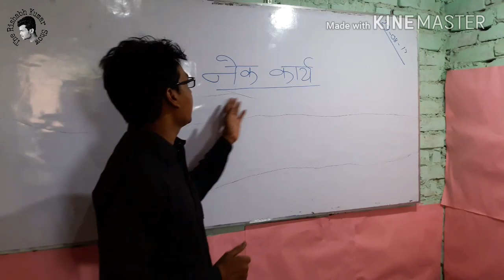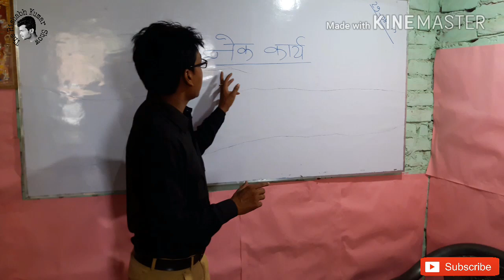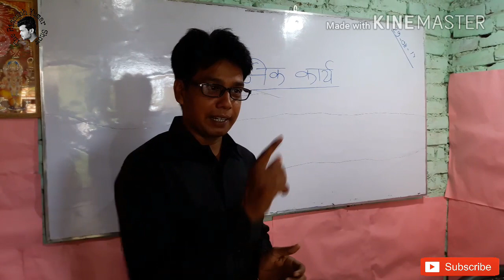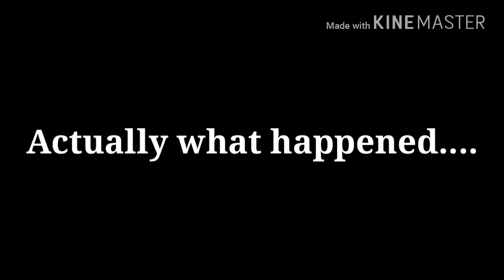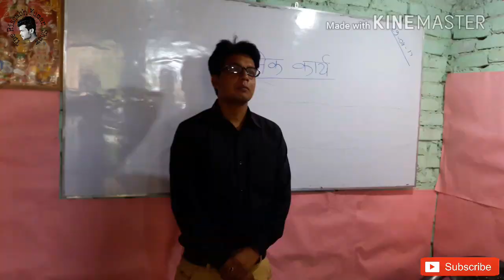नेक कार्य || *RISHABH KUMAR* || THE RISHABH KUMAR SHOW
DESI BOYS KE NEK KAAM DEKHO AUR VIDEO KO SHARE KRO.